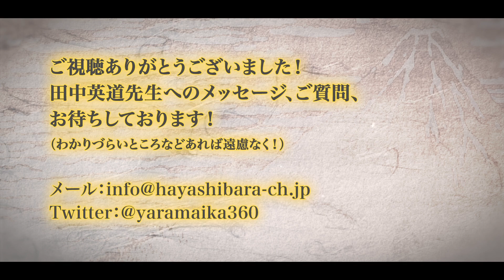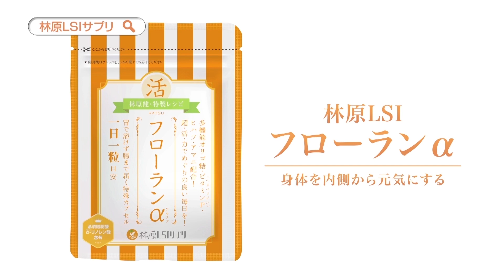田中英道◉日本から見たサピエンス全史#23◉イスラム教を探る / ユダヤ・キリスト・イスラム教は同じアブラハムが生んだ宗教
前回は中華文明を見てきましたが、今回はイスラム教文明を探って参ります！イスラム文化も独自な特色はありますが、預言者アブラハムの見地からみると、ユダヤ教、キリスト教と同じであると言えるのではないでしょうか。
もちろん違うところも多々あるとも思いますが枝葉のようなもので、五大預言者（ノア・アブラハム・モーセ・イエス・ムハンマド）はすべてユダヤ系ではないかという視点から、ユダヤ教、キリスト教の流れの中での、イスラム教文化を見ていきたいと思います。

‹‹‹メールマガジンが始まります！›››
★林原チャンネル・メールマガジン 2020年3月より始動！豪華週替わり論客が毎週金曜日にお届けします！
田中英道先生は第2週を担当！初回は、普段中々聞けない田中先生の創造の源泉をお話し頂いております。
（是非お申し込みください！ふた月以上継続される方は初月無料です）

★花粉症対策には腸内環境の強化を！『フローランα』がおすすめです！
50%オフセール実施中！
→ 公式オンラインショップのみ！

‹新刊のご案内›
★田中史観のまとめ入門編！
『日本史を変える30の新発見 ユダヤ人埴輪があった！』（育鵬社）

★ユダヤ人埴輪の話をまとめた本が出版！
『発見！ユダヤ人埴輪の謎を解く』　田中英道（勉誠出版 / 2019年10月11日 発売）

‹田中先生推薦の書！帯に推薦文あり！›
★『あるユダヤ人の懺悔「日本人に謝りたい」（復刻版） 』モルデカイ・モーゼ
→在庫切れが続いておりますが随時追加補充しております。
Yahoo!林原書店オープン！

‹目次的な！›
・「世界はユダヤで結ばれている」という仮説と真実
・『ユダヤ人、世界と貨幣 - 一神教と経済の4000年史』
　ジャック・アタリ（2015年 / 作品社）
・ジャック・アタリ（1943年 - ）
　経済学者　アルジェリア生まれのユダヤ系フランス人
　初代欧州復興開発銀行総裁　歴代フランス大統領のブレーン
　※馬渕睦夫氏の番組でも度々登場する国際金融界のキーマン
・『あるユダヤ人の懺悔「日本人に謝りたい」』
　モルデカイ・モーゼ（1979年初版 / 2019年1月復刻）
　日本通の著者が書いた戦後の日本統治とユダヤ思想の影響
　※林原書店（Yahoo!ショップ）とAmazonで絶賛発売中
・ユダヤ文明 / ギリシャ文明 / キリスト教文明 / 日本文明
・イスラム・中東文化を探る
・神仏習合の文化　聖徳太子の時代の日本
・岡倉天心の「アジアは一つ」の意味
　日本の文化は、西アジアから東アジアへかけてのアジア全域の文化遺産を
　その奥深くに受けとめ醸成したものである　日本においてアジアは一つである
・正倉院（756年建立）
　奈良・東大寺にある高床式倉庫　聖武天皇・光明皇后の品をはじめとする
　天平時代を中心とした多数の美術工芸品を収蔵した建物
　ペルシャや中央アジアの品も多数あり シルクロードの東の終点と言われる
・イスラム文化の影響
・『光は東方より―西洋美術に与えた中国・日本の影響』
　田中英道（1986年 / 河出書房新社 / 英文レジュメ付）
・イスラム教文化がいかに世界に影響を与えたか
・モハメッド（ムハンマド）（570年頃 - 632年）
　イスラム教の開祖　預言者であり使徒　出身地はメッカ
　指導者・軍人としても活躍し アラビア半島にイスラム国家をつくった
・岩のドーム（692年）
　イスラエル・東エルサレムにあるイスラム教第3の聖地
　南西の壁の外側は「嘆きの壁」としてユダヤ教徒の管理下にある
・アブラハム
　ユダヤ教・キリスト教・イスラム教の始祖　信仰の父
　※これらはまとめて「アブラハムの宗教」といわれる
・最初の預言者　アブラハムがつくった宗教
・神に子イサクを捧げようとするアブラハムとそれを制止する天使
　レンブラント『アブラハムとイサク』（1634年）
・ユダヤ・キリスト・イスラム教は
　同じ宗教ではないか？
・‹五大預言者はすべてユダヤ系›
　ノア・アブラハム・モーセ・イエス・ムハンマド
・21世紀に築くユダヤ人と日本人の立ち位置
・イスラム文化の特色と独自性
・コーラン（アル=クルアーン）
　イスラム教の聖典　ムハンマドに対して下された啓示　神の言葉
　音韻が豊かで「詠唱すべきもの」を意味する　114章から成る
・イスラムの装飾文化の意味
・アラベスク
　イスラム文化の代表的な装飾
　モスクの壁面等に描かれる幾何学文様
・異文化を取り入れること
　日本とイスラムの比較
・ユダヤ・キリスト教はイスラム教をどう見ているか
・イスラム教徒が考えていること
・‹イスラム教の“天国”は酒池肉林›
　フーリーと呼ばれる処女の天女に囲まれ 限りのない精力を持って72人のフーリーを娶れるとされる
 ※女性が天国に行った場合の描写はコーランに無いようです
・キリスト教における「原罪」
・性と快楽の価値観の違い

田中英道「日本から見たサピエンス全史」#23
40分

製作・著作：林原チャンネル

チャンネルのお気に入り登録もお忘れなく！

【浜田マキ子ブログ】
林原チャンネル社長・浜田マキ子の毎日をレポートしています。
（iPhoneでSiriを使って文字入力しているアラウンド・セブンティー！）
収録情報も早いですので、ぜひチェックをお願いいたします^^。

【林原LSIのサプリメント】
好評発売中！林原健がつくる極めて良質のサプリメントです！
林原LSIは日本人の健康と長寿と美を徹底サポート！
ぜひお試し頂けますと幸いです。

・公式オンラインショップ： （定期購入割引、セット販売割引などお得なサービス実施中）

★林原LSI カスタマーセンター（ご相談・ご注文）
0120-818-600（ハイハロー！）